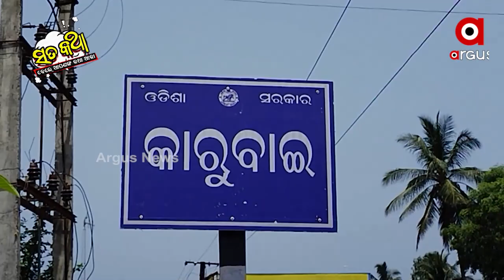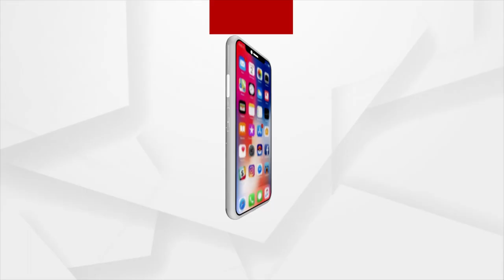Sata Katha || ବନ୍ଧା ପଡିଛି ମୋ କୁଳନନ୍ଦନ !